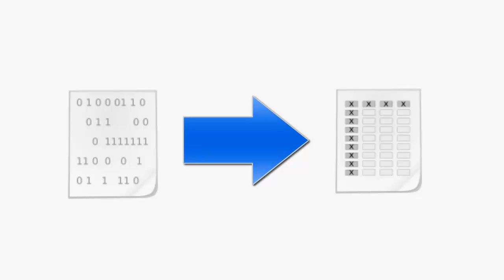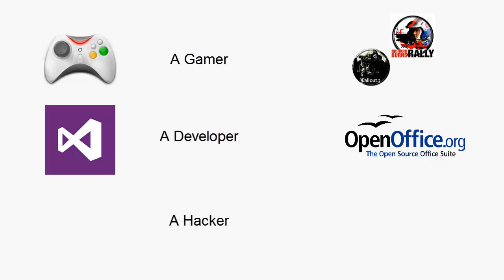Reverse Engineering Files Tutorial - 1 - Introduction to reverse engineering file formats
In this series I will teach you how to reverse engineer file formats. Beginning with this first video I talk about why the skill of reverse engineering can help those with different interests such as gamers , developers and hackers.